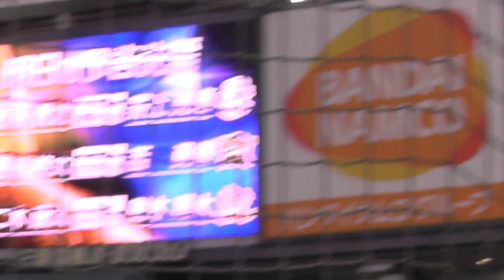2017.7.3 ファイターズガール YMCA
ファイターズガール YMCA

日本ハム
日ハム
ガール